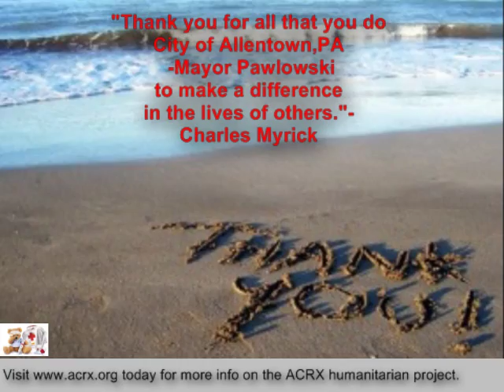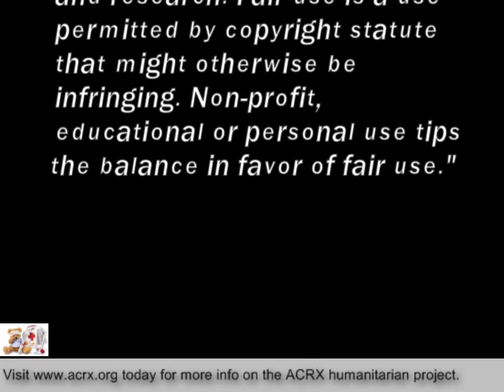Medicine Help Donated To City of Allentown,PA Mayor Pawlowski By Charles Myrick of ACRX